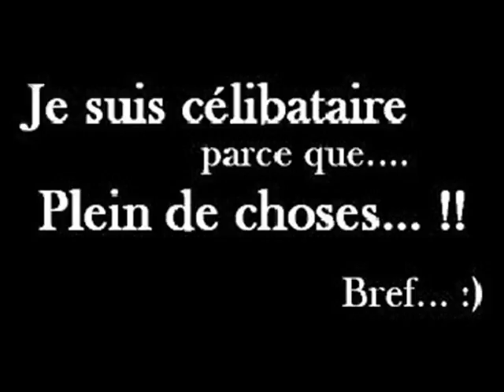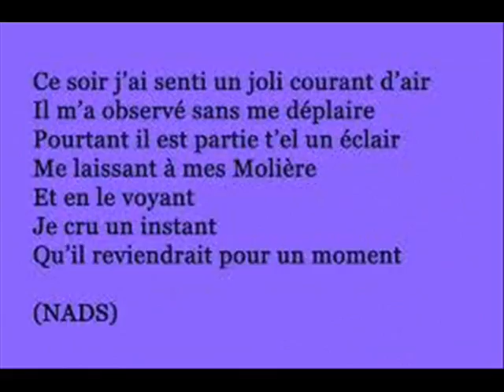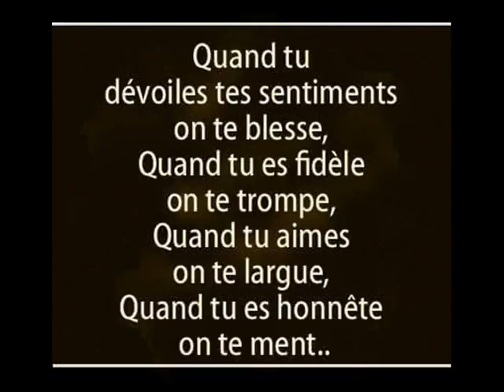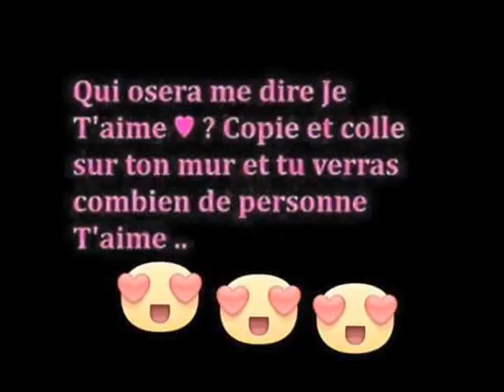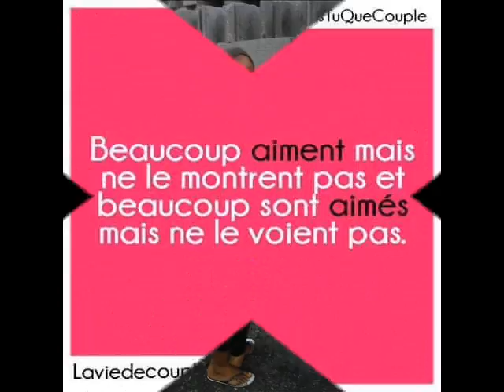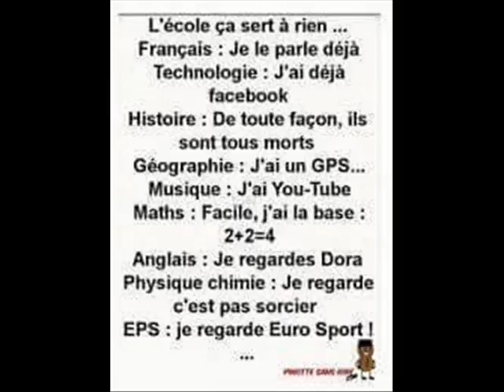MON POTES LE WALAX JE T'adore ChRiStInE lE wAlAx